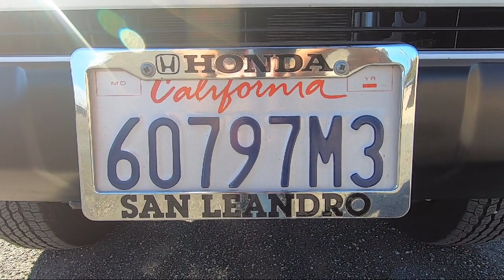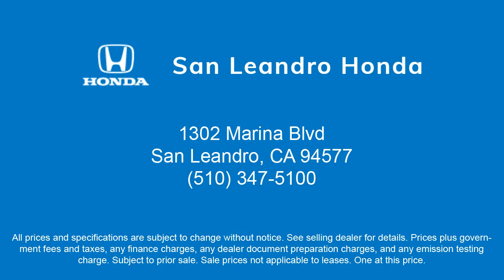2022 Toyota Tacoma 4WD TRD Off Road San Leandro Hayward Oakland San Lorenzo Alameda Castro vall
2022 Toyota Tacoma 4WD TRD Off Road Stock Number: 46746A Vin:3TMDZ5BN6NM132455.